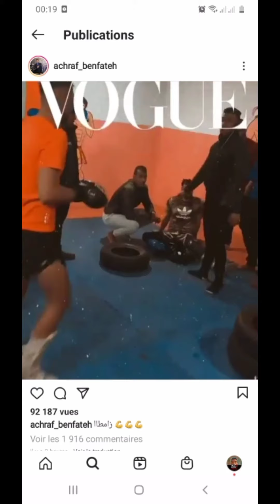هشام ملولي كلا سلخة من عند مول 2 دراهم . مول جوج دراهم